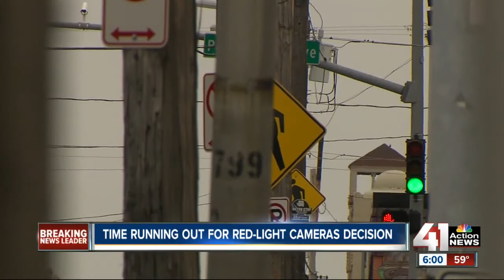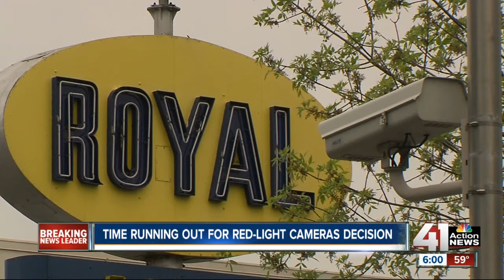Time running out for red light camera decision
A court panel ruled that most ordinances governing the cameras were not enforceable.